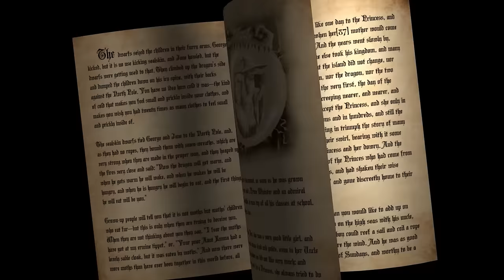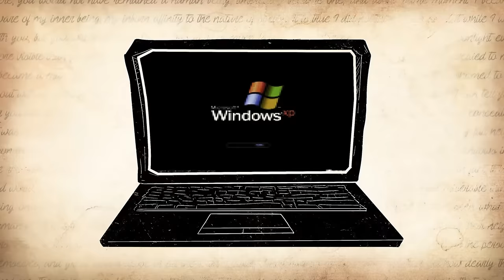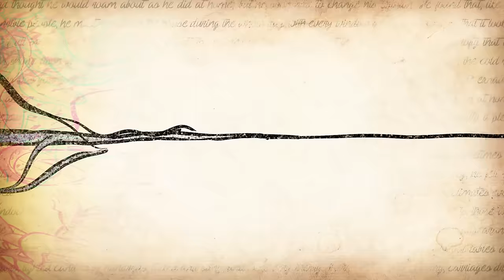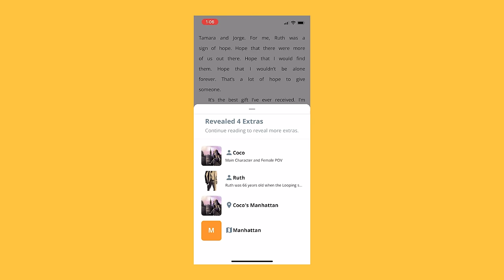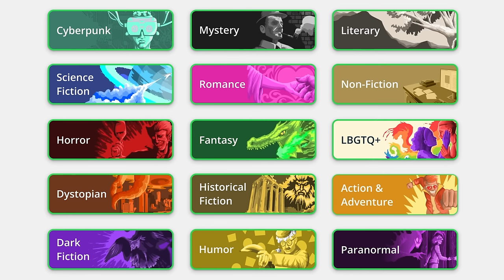Interface: Our Horrifying Digital Afterlife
A fever dream, a familiar reality, a place where ghosts are consumed and the future and past flow into each other... welcome to the psychedelic world of Justin Tomchuk's Interface.